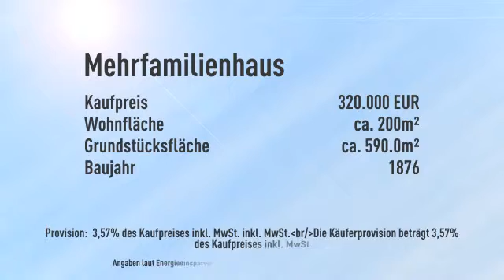5 % Rendite: 4 Wohnungen und 1 Garage in einem 5-Parteienhaus in Gars